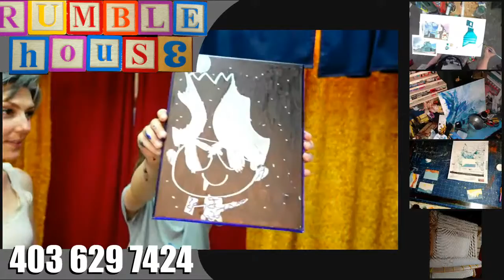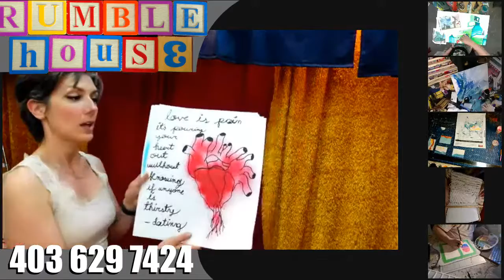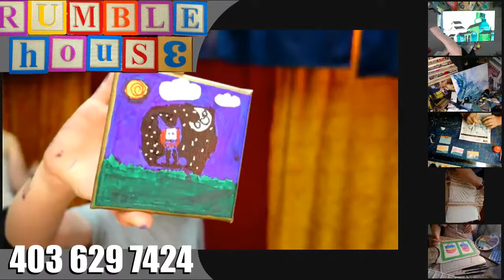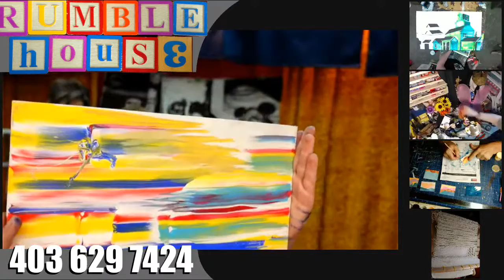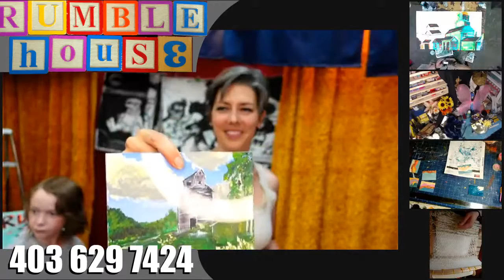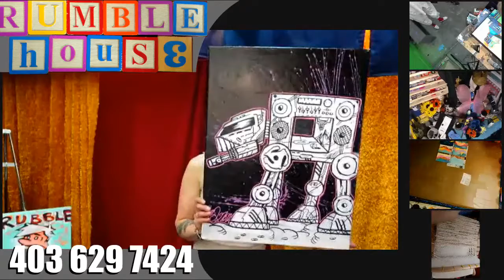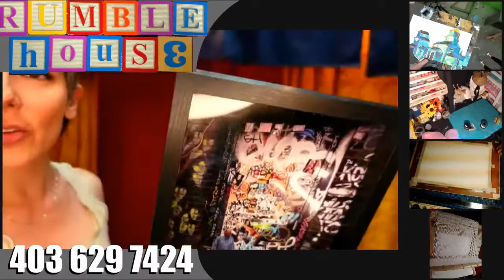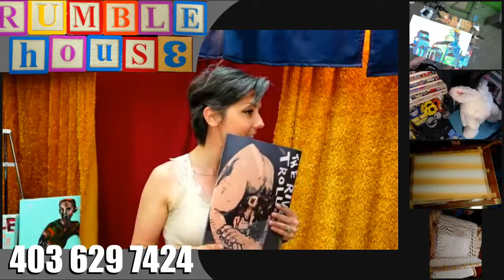Rumble Art Making #477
We're making art and I think Off Spring
playing across the street